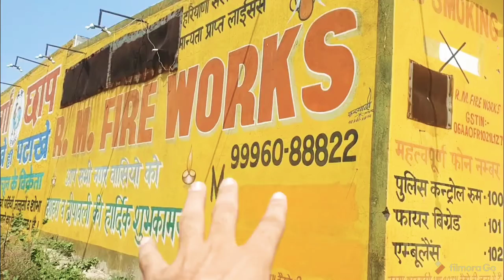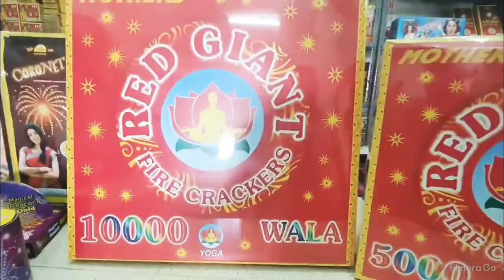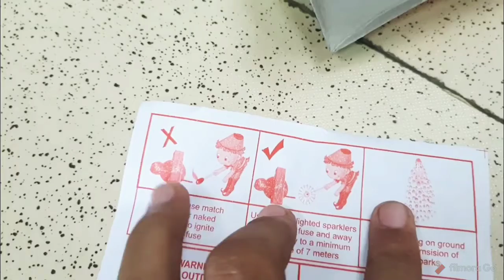New pubg crackers in 2020 testing || CYBER WARRIORS